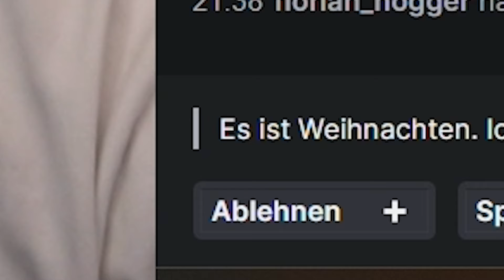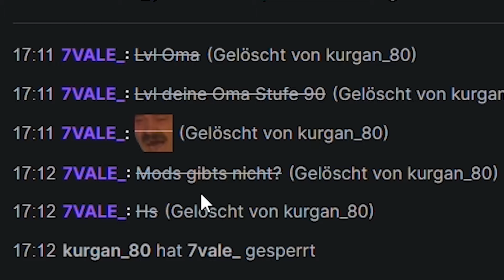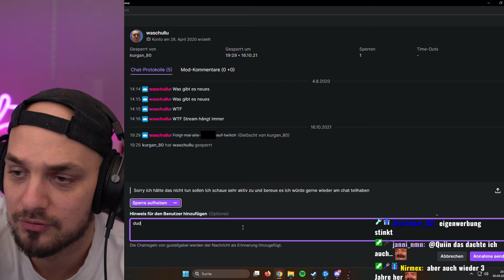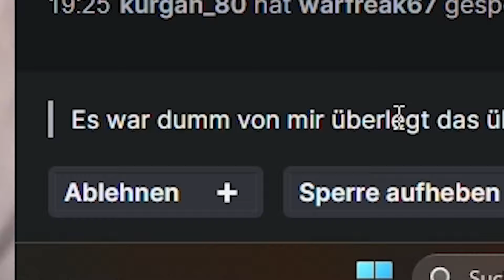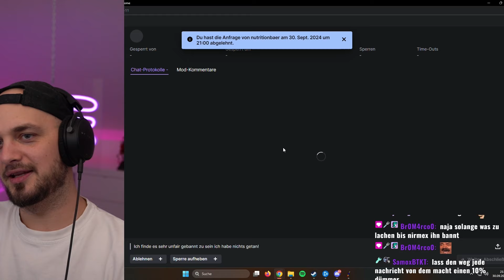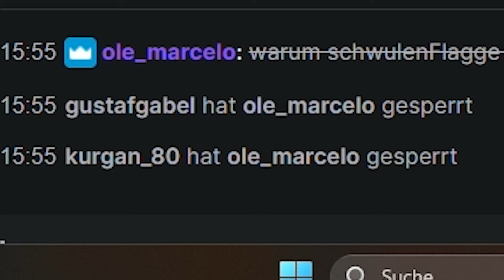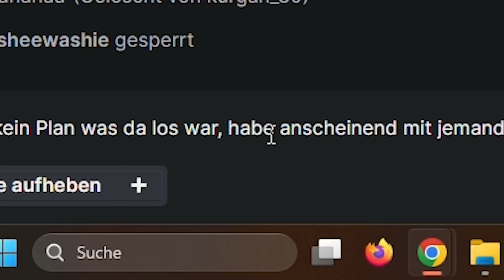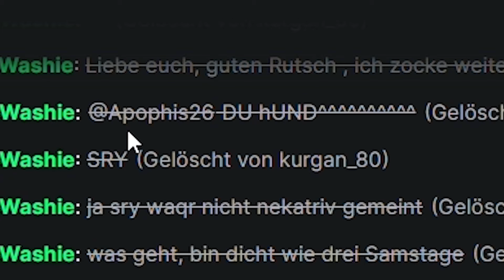ELDEN RING PRO macht Entbannungsanträge!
Das Thumbnail ist teilweise AI generiert